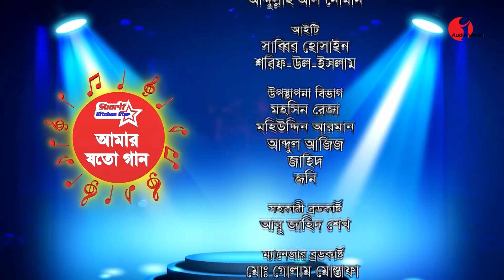ভরিয়া পরাণ শুনিতেছি গান | Bhoriya poran Shunitechi Gaan | Subir Nandi | Nazrul Song | Channel i